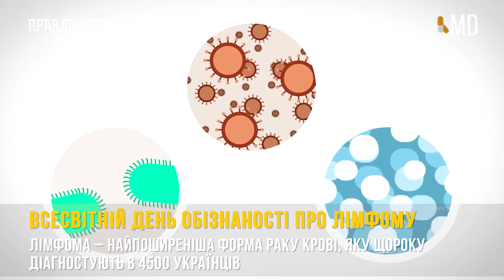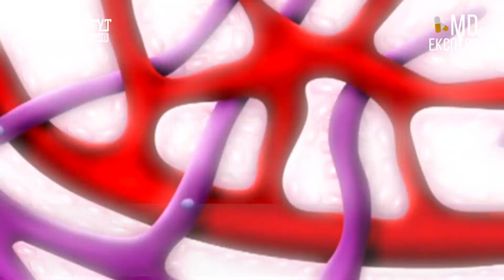Всесвітній день обізнаності про лімфому MDExpert 111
Найпоширеніша форма раку крові. Щороку лише в Україні майже 5 тисяч людей щорічно дізнаються про такий діагноз як лімфома. І от 15 вересня у світі проводять день обізнаності про цю складну недугу. І зараз ми коротко розповімо що це таке і що робити, щоб її не допустити.